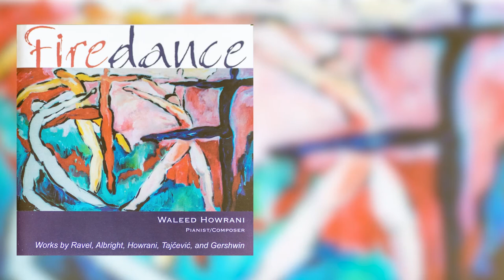TAJČEVIĆ: Seven Balkan Dances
Waleed Howrani, pianist